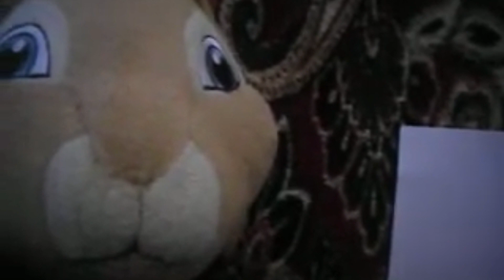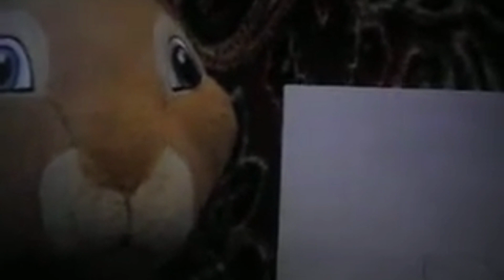Choco and Snowy: Draw My Thing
Choco and Snowy have to draw what they want to be when they grow up.